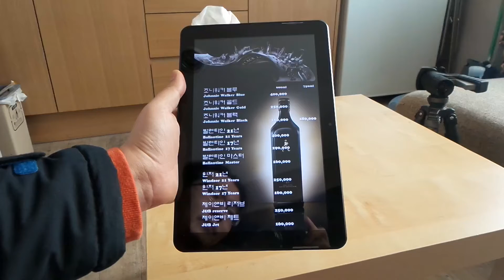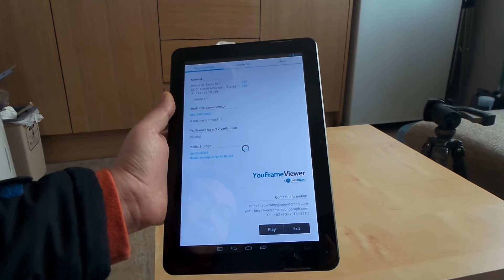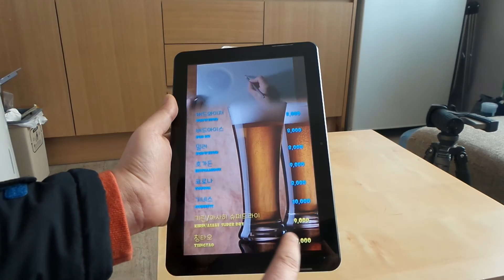YouFrame Menu Tablet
This is a demo to make menu using YouFrame on a tablet